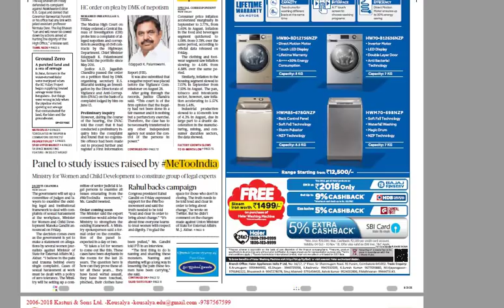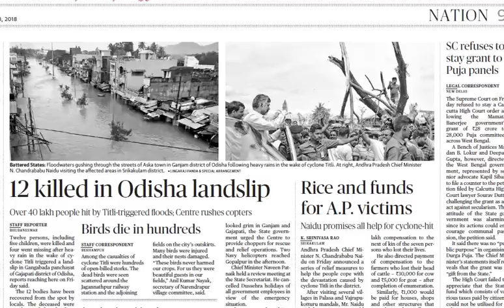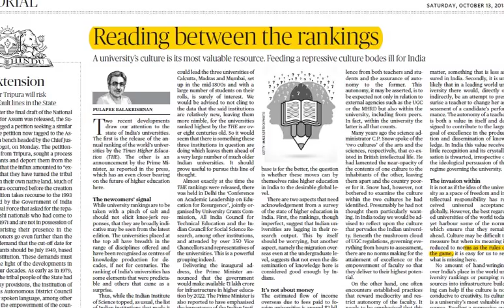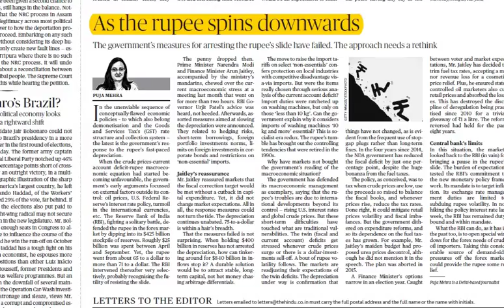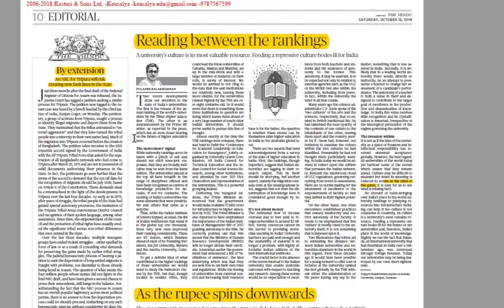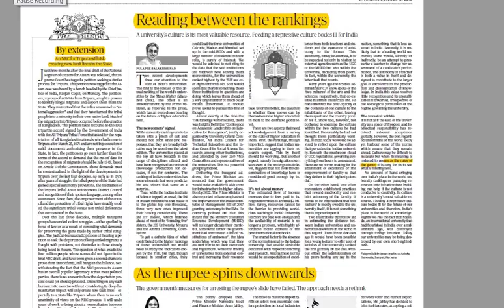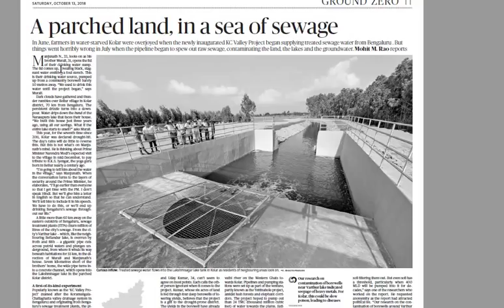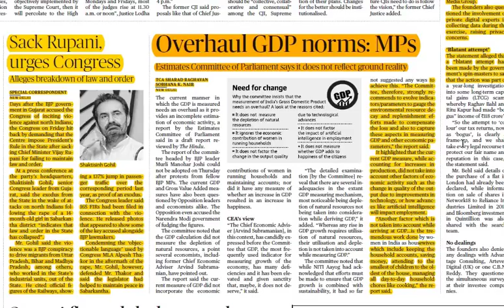13th October 2018 The Hindu Daily Current affairs analysis in Tamil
13th October 2018 The Hindu Daily Current affairs analysis in Tamil